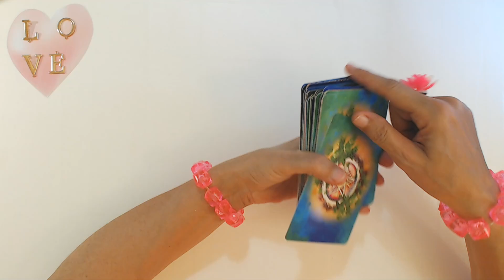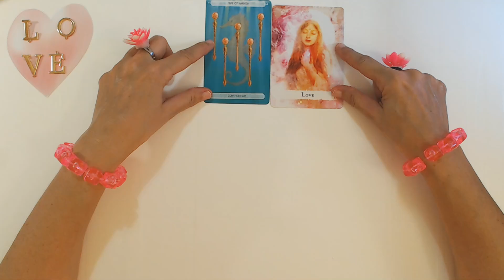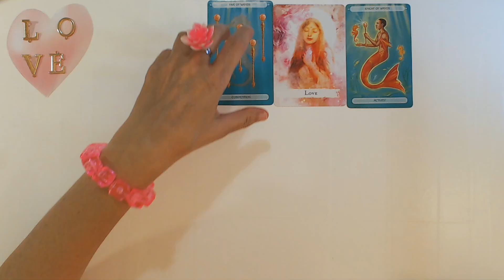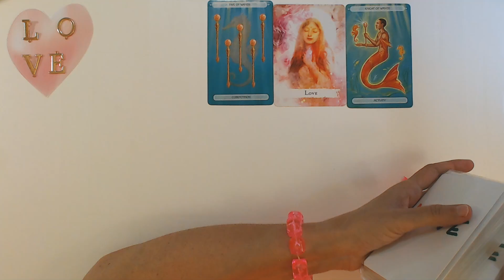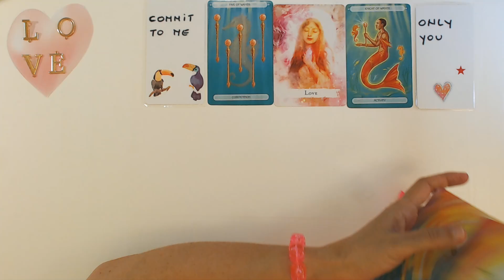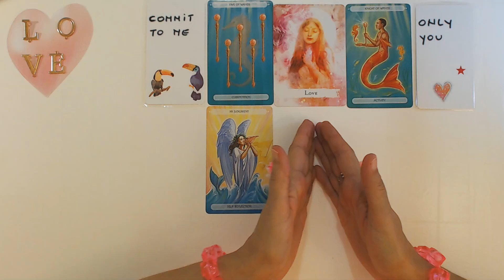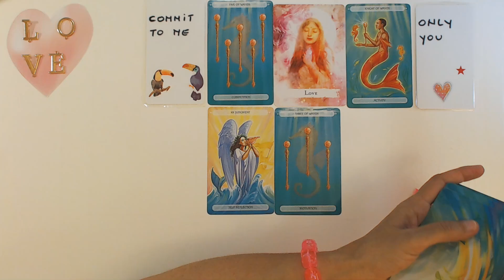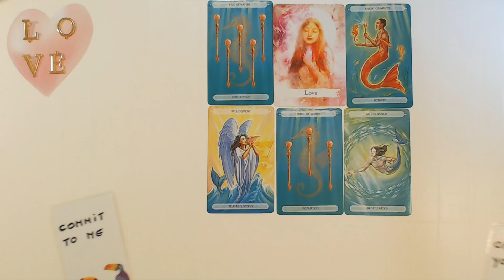VIRGO SEPTEMBER 2023 LOVE IS IN THE AIR THIS WEEK PREPARE! Virgo Tarot Reading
Ivana Tarot